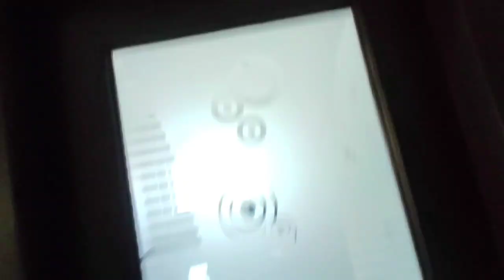1.25 Crores Ka Ghar ll Style with Passion